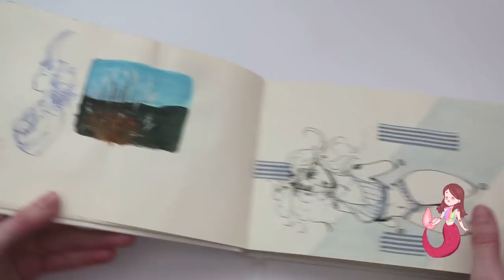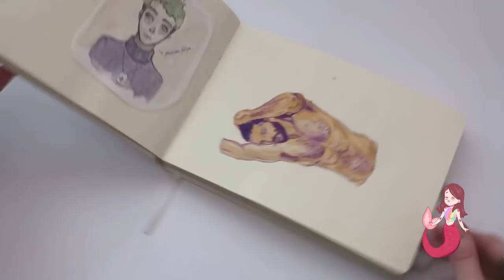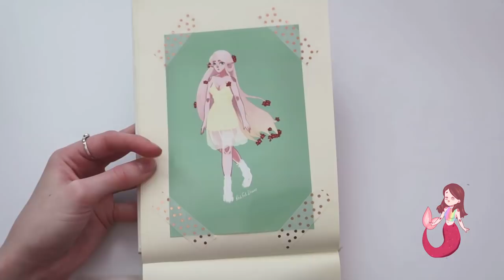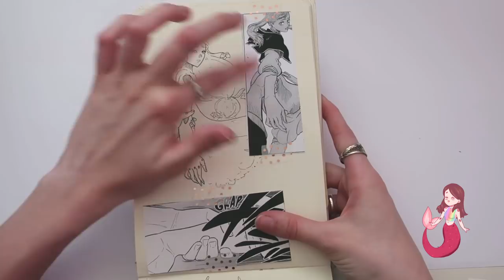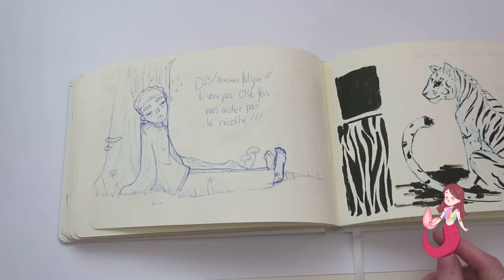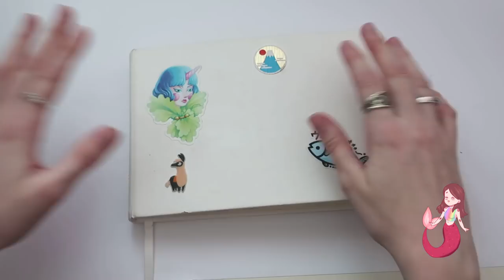SKETCHBOOK TOUR 4/ PARTIE 1 aquarelle, feutres à alcool, gouache...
hello tout le onde me voici cette semaine avec la partie 1 de mon 4ème sketchbook tour, j'espère qu'il vous plait!
je suis toujours à retrouver
sur insta: redfishdraws
 je poste souvent des storys où je fais des annonces ou pose des questions ou vous raconte ma vie aussi des fois... et bien sur vous y verrez des dessins qu ne se trouvent pas forcément sur la chaine!

merci déjà à tous ceux qui ont déjà participé au concours j'ai hâte de voir les prochains dessins!